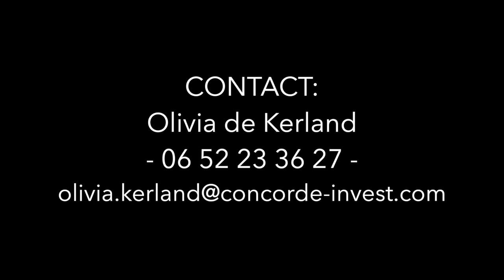Copie de Rueil odk-Maison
Maison Rueil